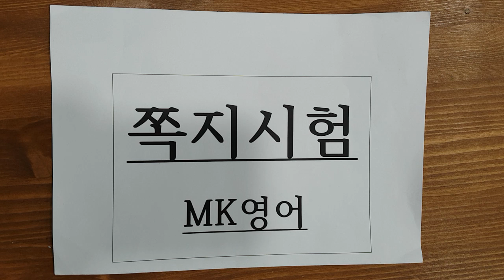6월23일 목 동아윤 불당중3 학자3 시험